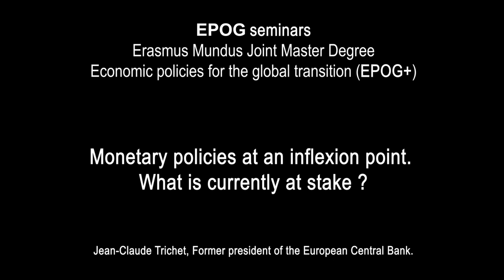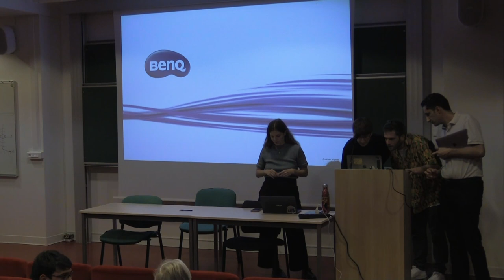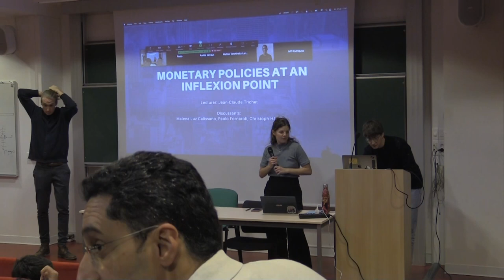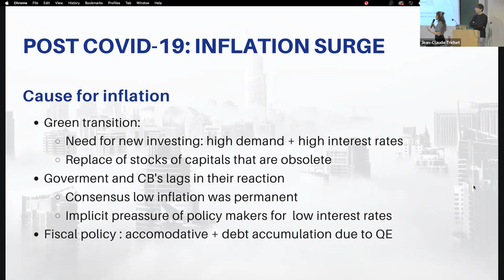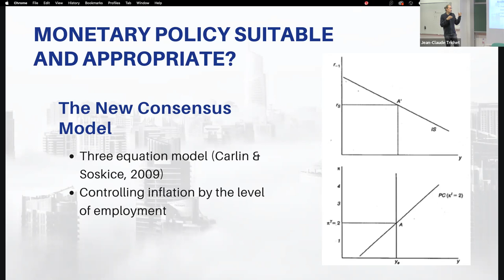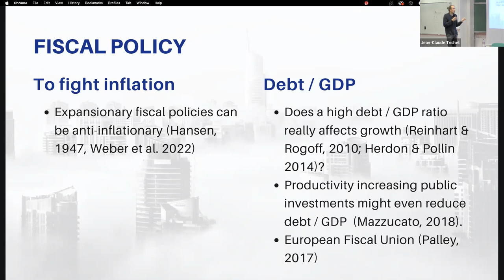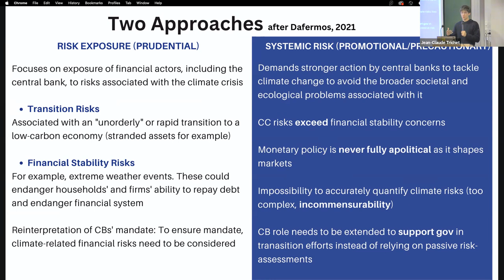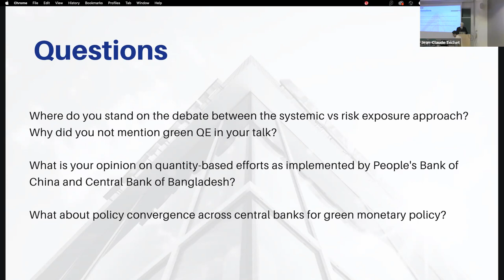#239 — Monetary policies at an inflexion point. What is currently at stake ?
Jean-Claude Trichet, Former president of the European Central Bank.

Discussants: Malena Luz Calissano (EPOG+, Major A), Paolo Fornaroli (EPOG+, Major C), Christoph Häusler (EPOG+, Major B).